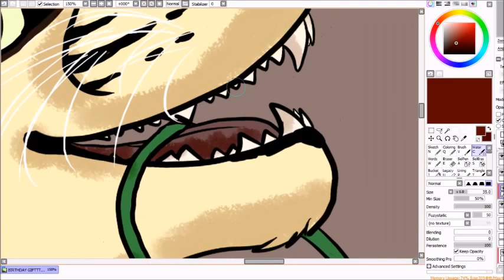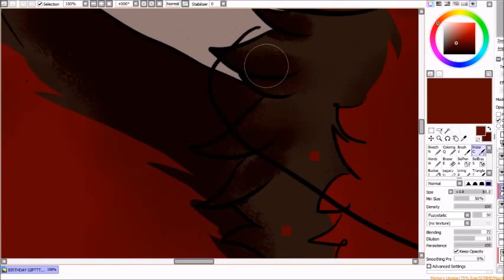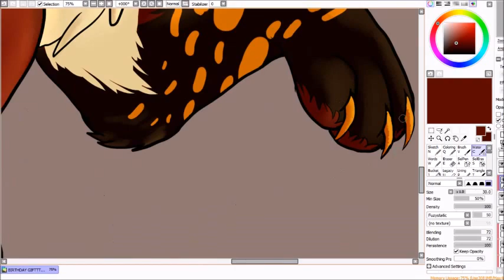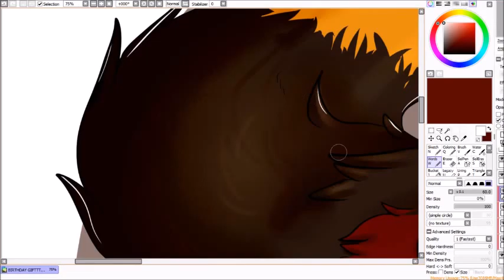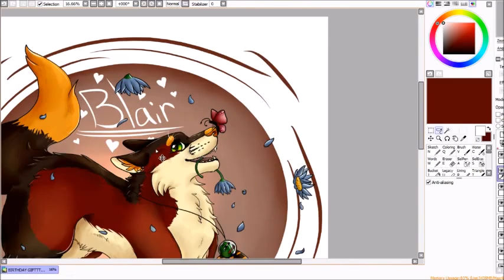Birthday Gift(Wolf Speedpaint)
Birthday gift for a fellow meme lover
Totally did not forget to record the first part. pft
App Used - Paint Tool Sai
🚫Do not reference, use, copy, or trace my art.🚫
Music is Universal by Vibe Tracks